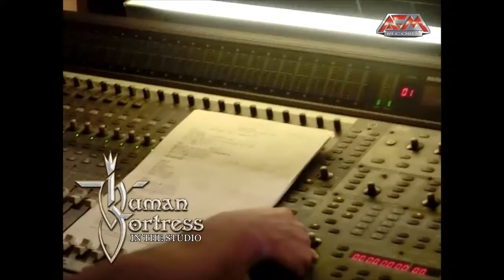HUMAN FORTRESS - Making of "Raided Land" studio report (2013)